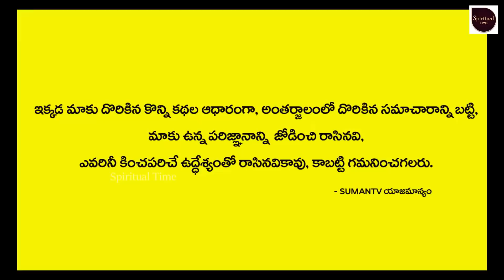ఆవుకి ఇవి తినిపిస్తే అప్పులు తీరిపోతాయి | Appulu Teeralante Emi Cheyyali | Spiritual Time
Watch► ఆవుకి ఇవి తినిపిస్తే అప్పులు తీరిపోతాయి | Appulu Teeralante Emi Cheyyali | Spiritual Time